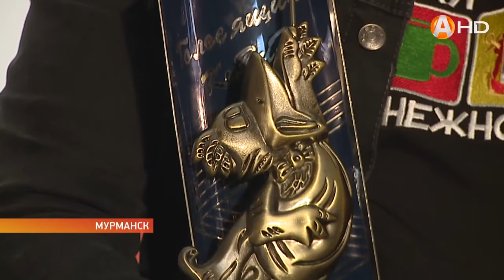Команда КВН «Сборная Снежногорска» возвратилась домой с очередной наградой HD720